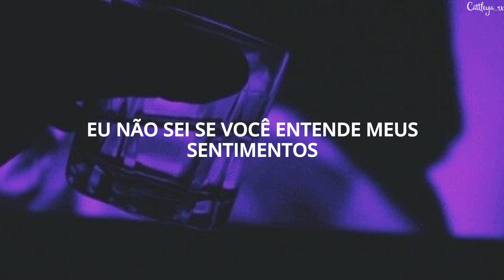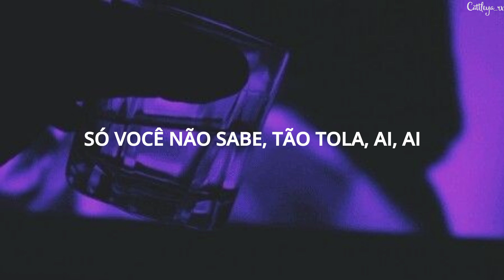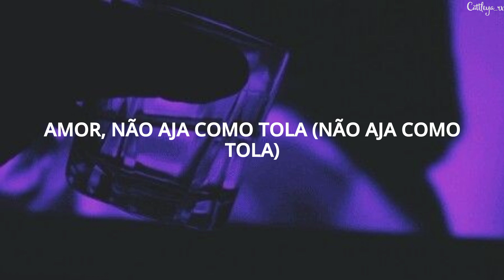PENOMECO - BOLO (Feat. YDG) (Tradução)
Cattleya_rx

LETRA:

Make I ooh, eh
Baby, don’t act like a bolo
Baby, don’t act like a bolo (oh)

geunyeoege jeonhaejwo
doedorok ttatteutan noraero, yeah
urin da-eum jang-eul neomgigo
saegeul eonjeo dye me like indigo
sikkeureopgiman han dosireul bilmiro
gwitsongmareul jeonhae come with me, girl, yeah

I’ll be ridin’ in the city (in the city)
Make I go, make I go
Make I see you carry body

eodi bolkka? Get your number
Just talk to me kkochi pyeonna
eodi bolkka? Don’t know so far
neon nae mam allanggamolla
eodiseo bolkka? Get your number

neoman molla, so bolo, ayy, ayy
dagaga bore ppoppo, ayy, ayy
neoman molla, you bolo, ayy, ayy, ayy

penomeko YDG
Biggity big collaboration
It’s the dancehall moreugi?
al manhan sarameun da alji
uri dulmanui pati
igeo bwabwa, perfect body
jigeum i sun-ganmani
ojik neomani nae jagi
From my heart to P Nation dae gamsa
Hey, hater, daegari baga dae chamsa
Oh, ayy, ma omalicha, ma omalicha
Oh, ayy, ma omalicha

Baby, don’t act like a bolo, ayy (bo-bo-bo-bo, ayy)
neoman molla, so bolo, ayy, ayy (neoman molla so bolo, ayy, ayy)
dagaga bore ppoppo
Baby, don’t act like a bolo (don’t act like a bolo)

gamanhi nuneul gama
neol hyanghan ma-eumeul dama
neon jeogi neolbeun bada
nan eotteokario
gamanhi nuneul gama
nan eotteokario (baby, I can’t wait no longer)

Baby, don’t act like a bolo, ayy (don’t act like a bolo)
neoman molla, so bolo, ayy, ayy (yeah)
dagaga bore ppoppo
Baby, don’t act like a bolo (bolo)